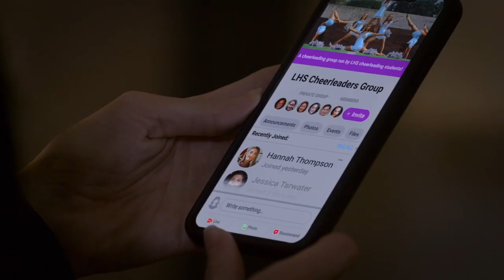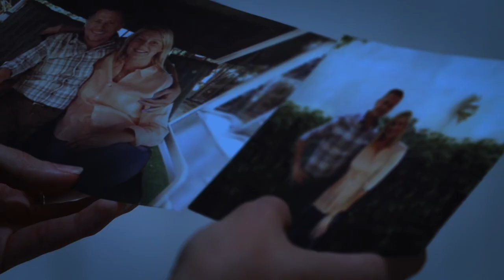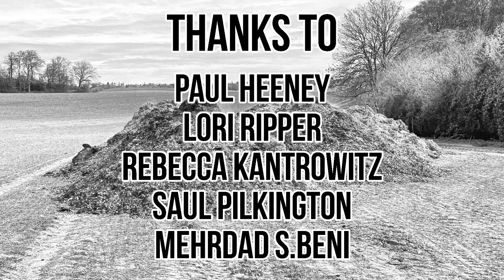What Happens in The Wrong Cheerleader Coach?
The Wrong Coach aka The Wrong Cheerleader Coach, Stalked By My Teacher and Stop Stalking my Dad (2020) plot explained.

Johanna Liauw is in love with Corin Nemec, but he's the father of one of her students, high school cheerleader Madi Burton.

Also stars Vivica A. Fox, Tara Reid and Bailey Kai.